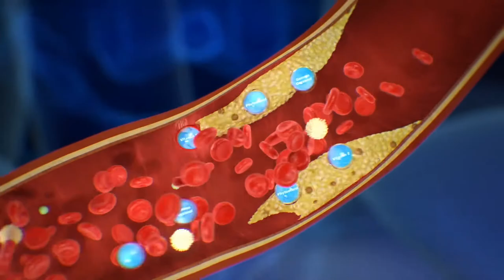งานวีดีโอโฆษณา VTR L Arginine Q10 Plus